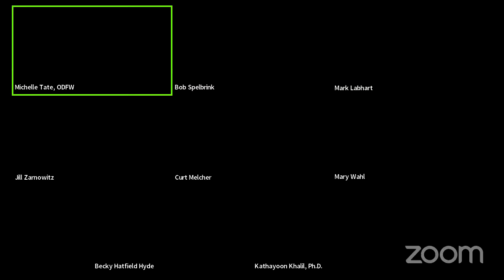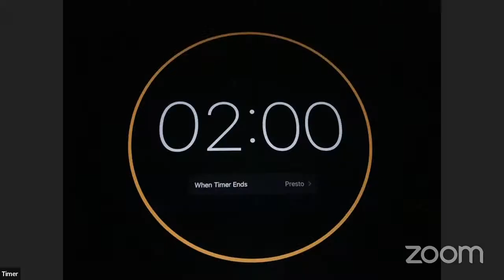Oregon Department of Fish & Wildlife Commission Meeting December 16, 2021